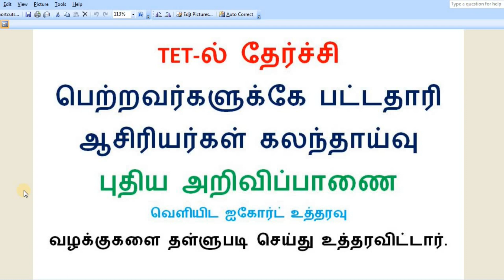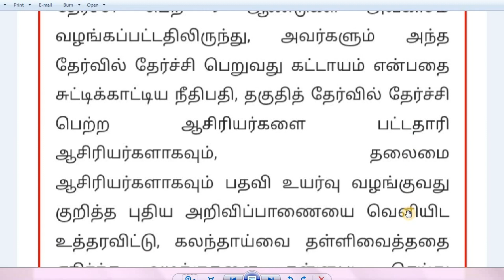TET-ல் தேர்ச்சி பெற்றவர்களுக்கே பட்டதாரி ஆசிரியர்கள் கலந்தாய்வு